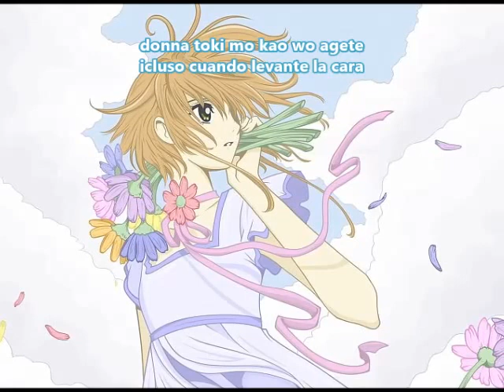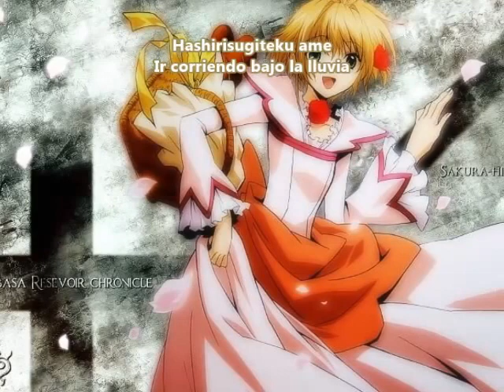Tsubasa Jasmin sub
Que mejor para este Viernes 13 que un tema de la serie Tsubasa Reservoir Chronicle, Jasmin por Sakura Hime teniendo de  Seiyū a la cantante Yui Makino ♥

Recuerden que pueden hacer sus pedidos de más animes o tema de algun personaje en especial aquí en comentarios o directo en mensajes en la pag de FB :)

Si piensas usar la traducción para tus videos puedes tomarla dando creditos por ella.

Los derechos de autor pertenecen a sus respectivos autores.

Song: Jasmin
Artist: Yui Makino
Anime: Tsubasa Reservoir Chronicle
Traducción y corrección : Anaid No Fansub